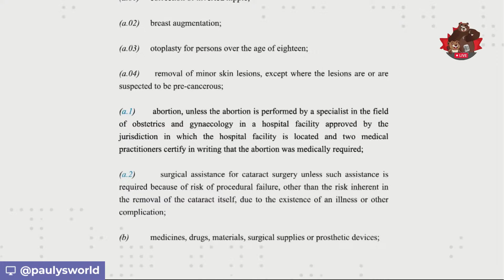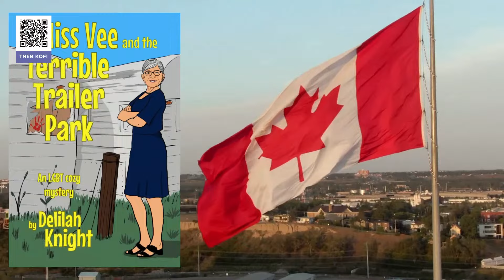Massive Exodus -- The Daily Beaver Morning Show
Well, looks like Elon Musk has damaged Twitter beyond repair. Not that he cares mind you; hiscrease by a few billion since the US Election. The Guardian has decided to forgo any future posting on X due to ongoing disturbing content amongst other concerns. And, as we mentioned just yesterday, users are fleeing to bluer skies by the millions...

Episode 513 Thurs Nov 14, 2024, Here, We, GOOOOOOOOOOOOOooooooooooo...